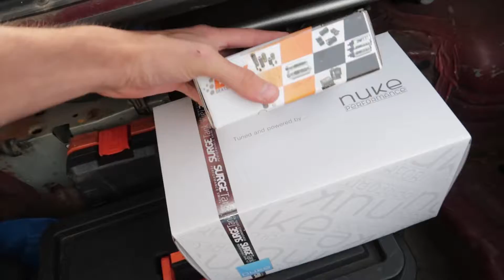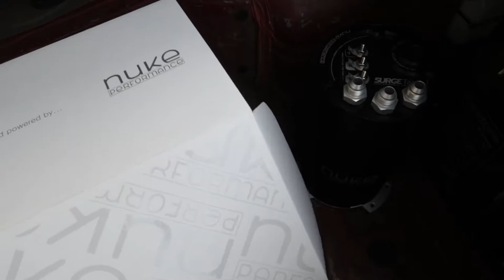HOW TO SETUP A FUEL SURGE TANK - Nuke Performance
In this video I show you how to setup a fuel surge tank for your race car! This particular surge tank is from Nuke Performance!